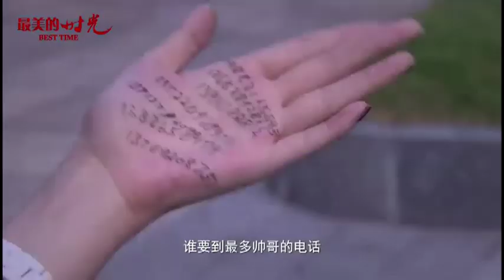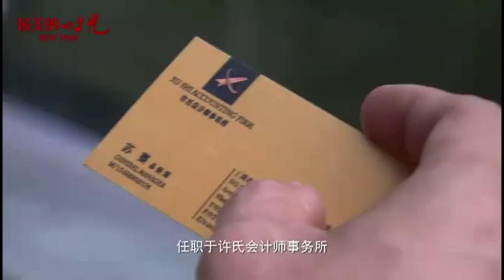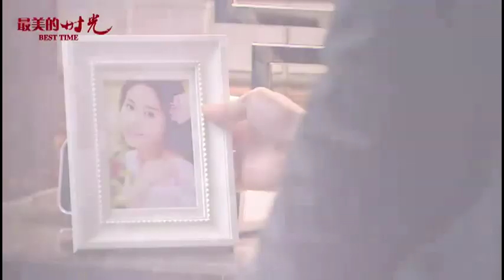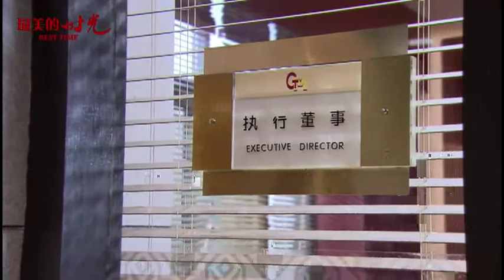最美的時光 新版預告片